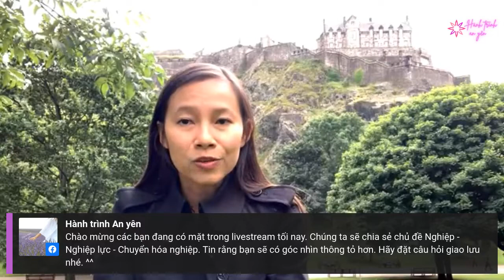NGHIỆP - NGHIỆP LỰC - CHUYỂN HÓA NGHIỆP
Nghiệp thực chất là gì?
Cách thức để chuyển hoá nghiệp?